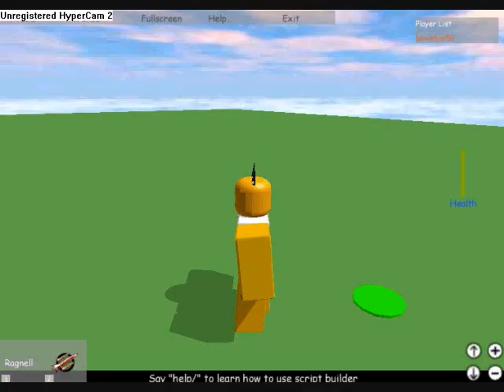Roblox:I've Got A Big Bag of Crabs Here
Just when i thoght knowone made one DARN YOU JIMBO  XP